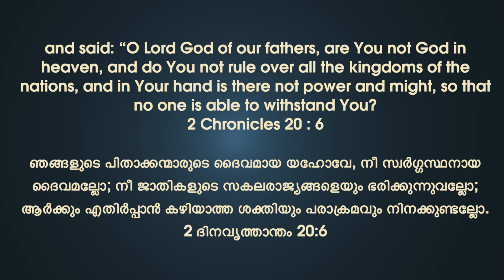ദൈവം നിങ്ങൾക്ക് നൽകിയ വാഗ്‌ദത്തം എന്താണ് | Message Malayalam | BRO SHAJI VARGHESE | FAITH TODAY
അനുഗ്രഹിക്കപ്പെട്ട സന്ദേശങ്ങൾക്കായ്
ജീസസ് ഫാമിലി എന്ന ഞങ്ങളുടെ
യൂട്യൂബ് ചാനൽ സബ്സ്ക്രൈബ് ചെയ്യുക